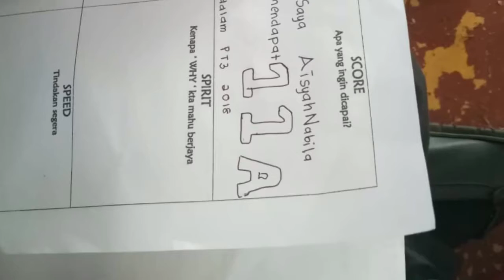Elas4Student - Magnet Kejayaan